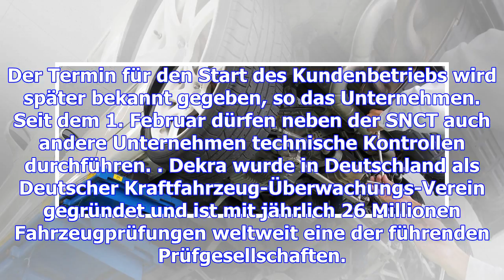Technische fahrzeugkontrolle: erste fahrzeugprüfung der dekra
(mbb) - Die deutsche Prüfgesellschaft Dekra teilte am Freitag mit, dass sie sich auf ihre erste Fahr...